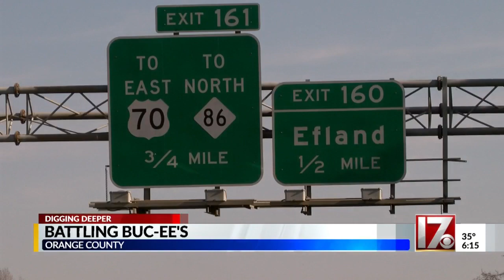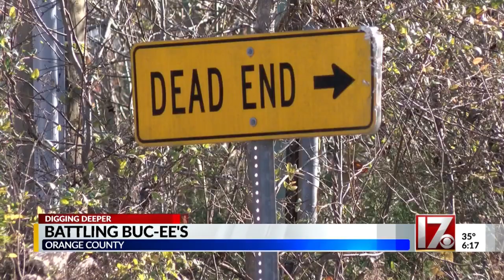'Our town is not a pit stop' - Some oppose gas station, retail development in rural Orange County